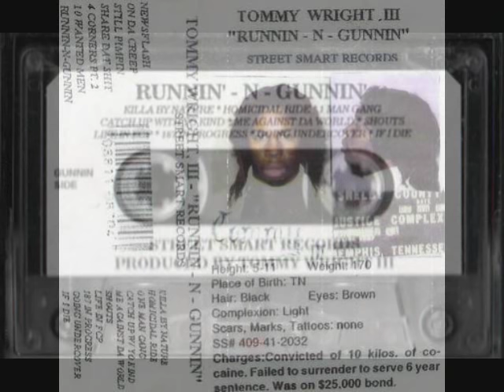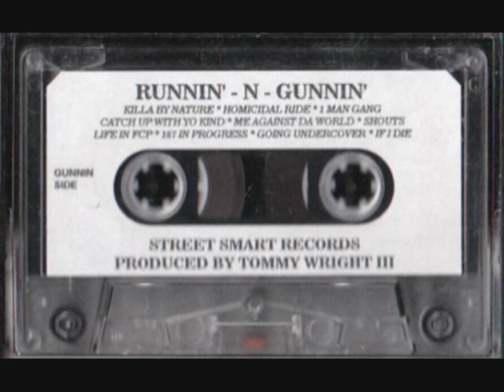Tommy Wright III - On Da Creep